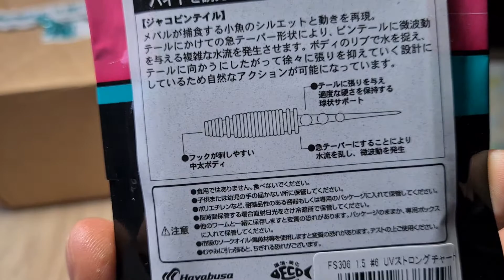Видеообзор силиконовых приманок Hayabusa FS306-06 по заказу с Fmagazin